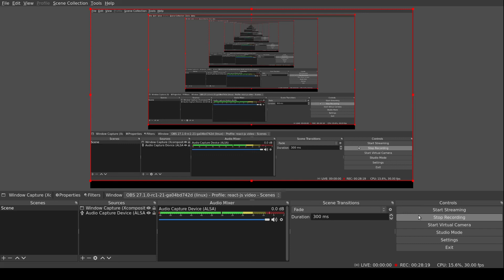نموذج التغيير الحقيقي 4: عنونة الأشخاص والاستمرار بالبناء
في هذا الفيديو تحدثت معكم عن التغيير الحقيقي الذي نحاول أن نبنيه وفي هذا الفيديو تناولت الأفكار التالية:
1- الخوف من عنونة الناس
2-  أهمية الاستمرار بالبناء